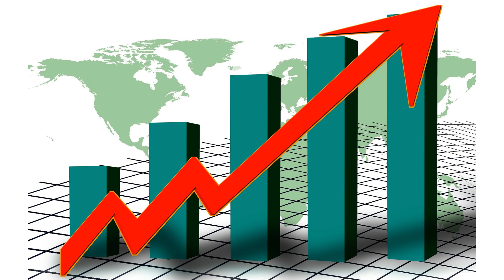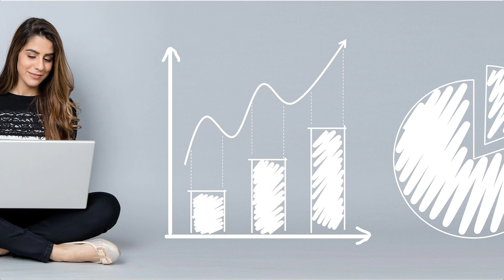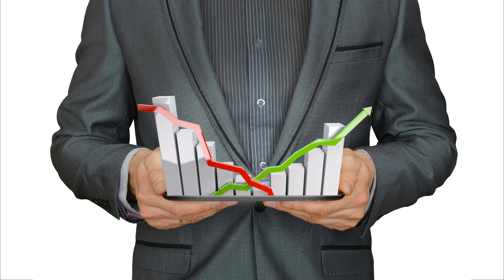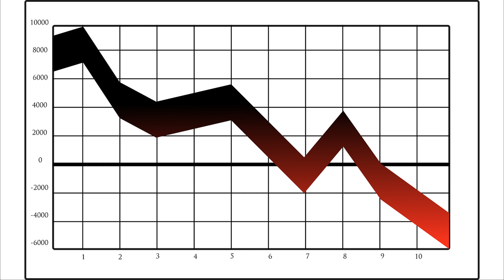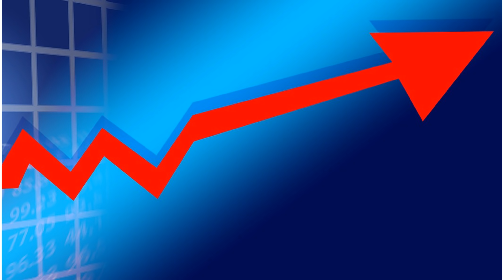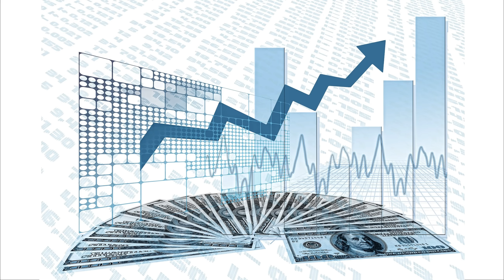Как инвестировать на росте? Инвестиции в акции. инвестирование, трейдинг, пассивный доход ETF БПИФ.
Как инвестировать на росте? Инвестиции в акции. инвестирование, трейдинг, пассивный доход, опыт инвестора, портфель инвестора, дивидендная зарплата, финансовая независимость.

ЛИТЕРАТУРА ДЛЯ НАЧИНАЮЩЕГО ИНВЕСТОРА:
мотивация и начальные знания:

Описание видео:
Что делать, если фондовый рынок сильно растет?
На идею записи этого видео меня натолкнули многочисленные комментарии возбужденных зрителей с вопросами что делать? Фиксировать прибыль или немного подождать. Некоторые писали, что им даже страшно от такого роста.
И такое похоже бывает. Хотя для меня этот страх совершенно непонятен.
Некоторые из вас писали, что не видят уже смысла в покупке активов по текущим ценам.
Ведь недавно прошедшая коррекция практически не исправила ситуацию. Цены на многие активы сейчас опять стремятся к максимумам и выше.
В общем, не переключайтесь и узнаете, как себя вести на лихом росте фондового рынка, нужно ли фиксировать прибыль при сильном росте активов?
И Как покупать активы на продолжающемся росте цен?
Как подготовиться к смене настроений и к возможной коррекции?
Ну и как всегда, будет личный опыт и рекомендации.
Многие инвесторы сейчас задаются вопросом Инвестировать или пока подождать?
Деньги не спят. курс доллара. как сохранить сбережения? Как инвестировать сейчас? как инвестировать на росте?
Коррекция на фондовом рынке.